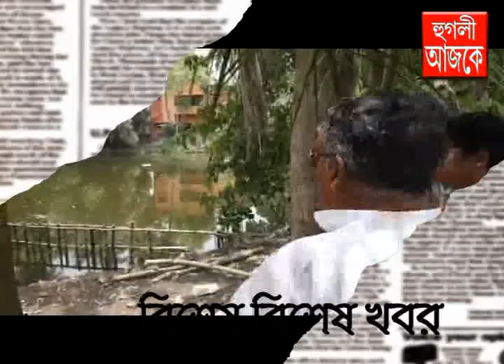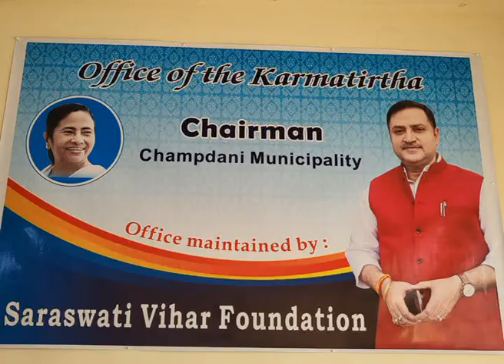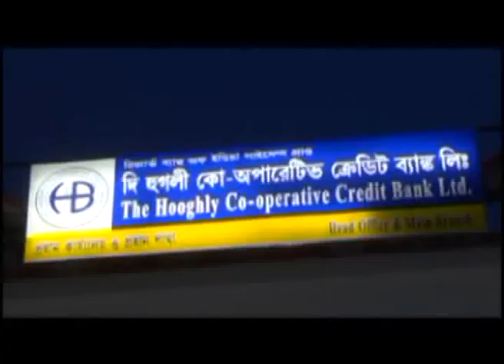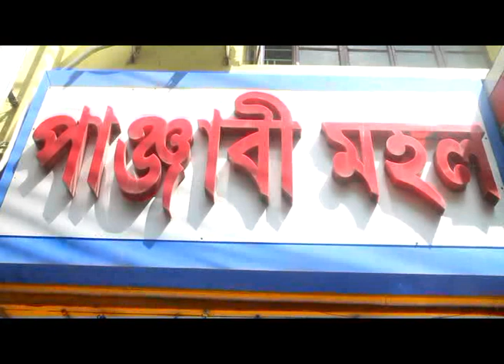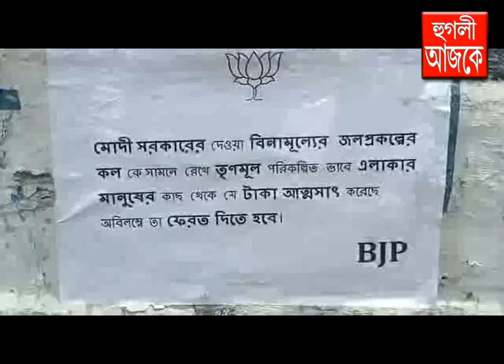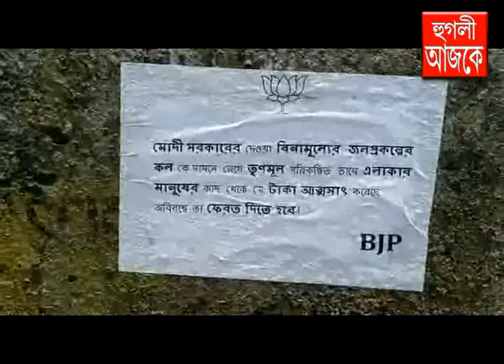hooghly ajke 16 05 2023